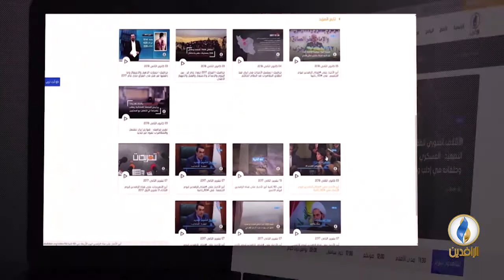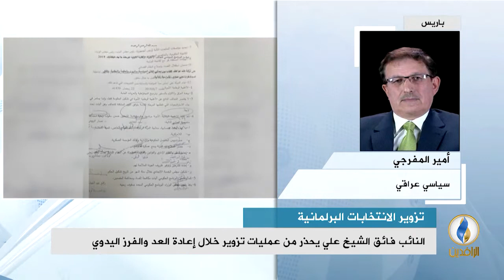مداخلة أمير المفرجي بشأن الصراع بين البرلمان ومفوضية الانتخابات حول إعادة العد والفرز اليدوي